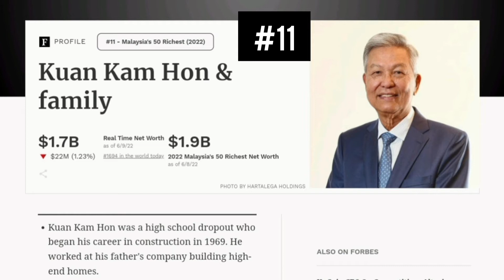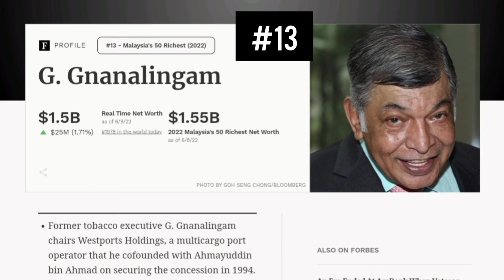Taikun 20 Individu Paling Kaya di Malaysia 2022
Individu paling kaya di Malaysia 2022, disenaraikan oleh Forbes.

Manakala untuk gabungan kekayaan 50 orang terkaya di Malaysia turun 10% berbanding setahun lalu kepada $80.5 bilion.